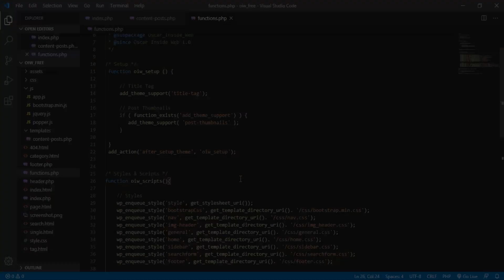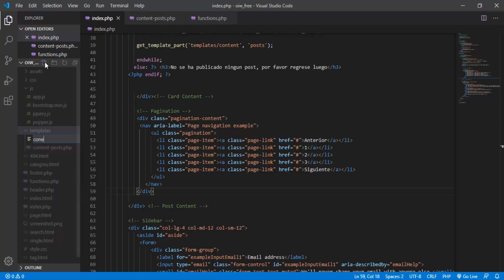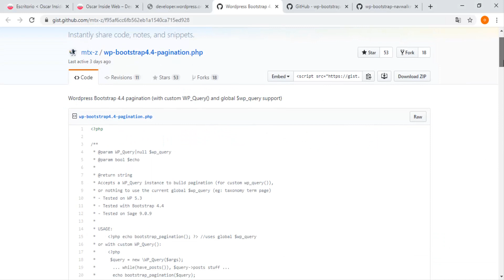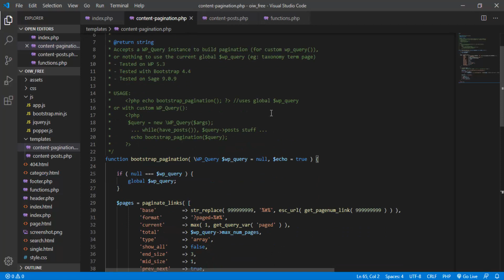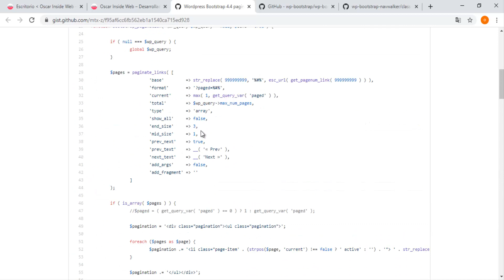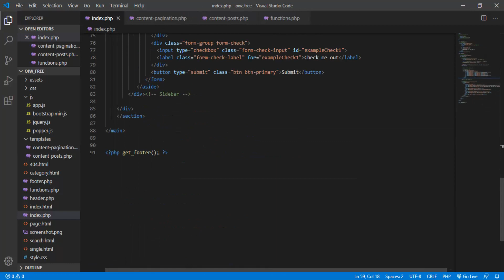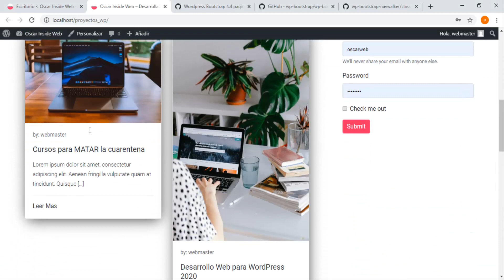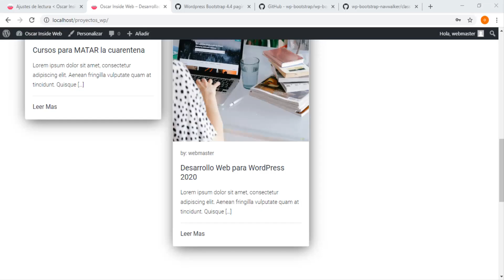13- Paginacion | Cuso de Desarrollo de Temas En WordPress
👇 ABRIR DESCRIPCION 👇

Hola a todos Artistas de la Web, este es mi primer curso sobre desarrollo de temas para WordPress, en el cual aprenderan a como desarrollar temas para WordPress con todas las caracteristicas que requiere una Tema para WordPress.

🎬Mira el video COMPLETO para que estés 100% preparado para EXPLOTAR tu carrera en el desarrollo web.

👉EL MEJOR CANAL DE DESARROLLO WEB DEL MUNDO (TE LO PIERDES)